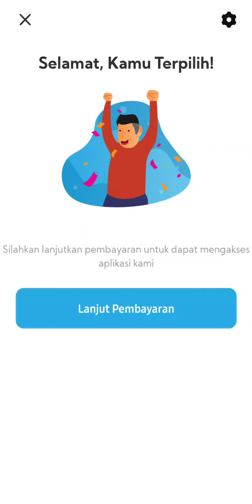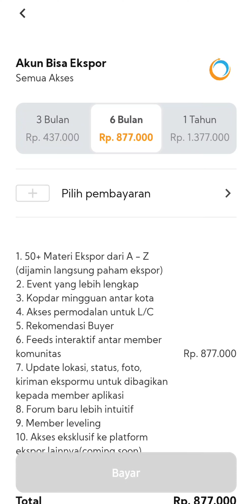Review Aplikasi Bisa Ekspor // Biaya Member Bisa Ekspor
Semoga Bermanfaat.
Semangat terus pejuang devisa negara.